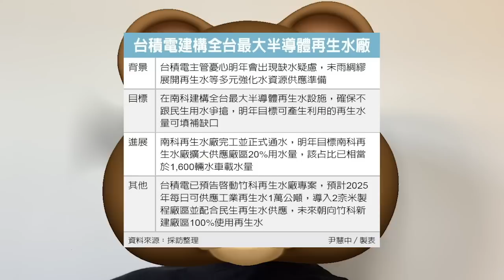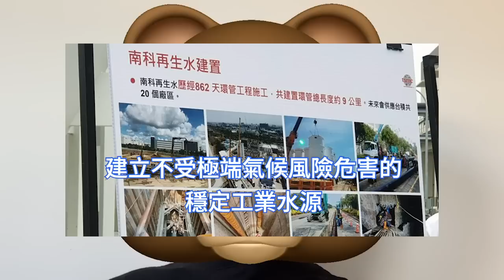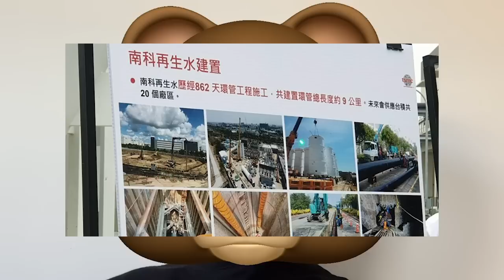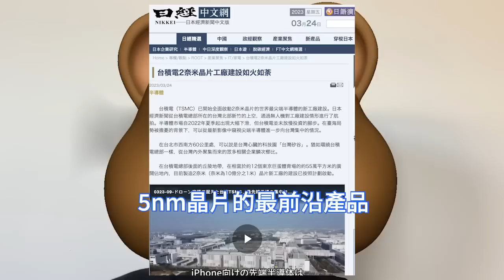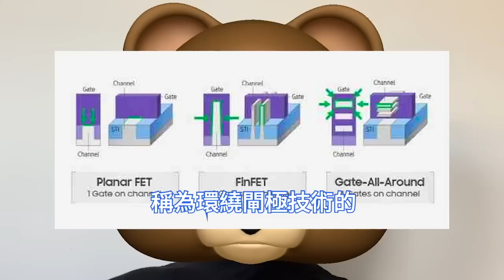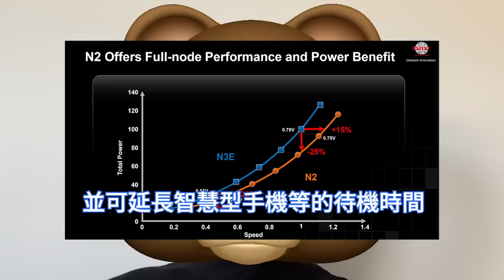停不下來！台積電2奈米晶片廠建瘋了，新竹將猛爆蓋4座。英特爾徹底驚呆，Intel 20A如何是好。三星苦於良率問題，2nm GAA量產太難。全球最尖端半導體廠，在台灣進一步集中，水情吃緊危及營運。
台灣嚴重依賴季節性降雨來填充水庫，而氣候變化使之變得不太可靠，其已經開始為限購用水做準備。台積電錶示，已在南部科學園區的設施中採取保護措施，包括減少用水量和回收更多廢水。

2020年春天，台積電推動當時最先進的5奈米晶片量產，當時三星與英特爾舉步維艱，引發業界沸騰。據日經亞洲報導，台積電日前已開始建設全球最尖端半導體2奈米晶片的新工廠。

台積電總裁魏哲家，對2奈米晶片的實用化顯示出極大的自信，其表示採用奈米片的2奈米晶片將成為最精密、最好的技術。且2奈米晶片的研發進展快於預期，再次強調進展順利。